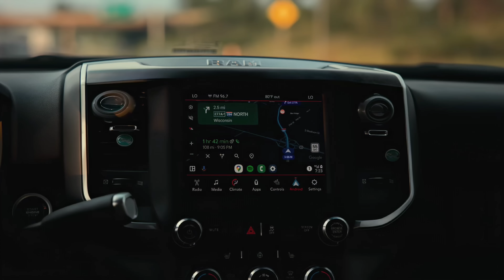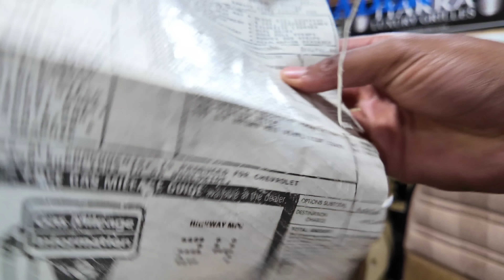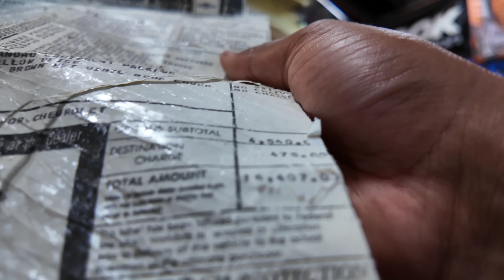SHORTENING MY REAR END PUTTING 28x12s ON MY BOX CHEVY LANDAU